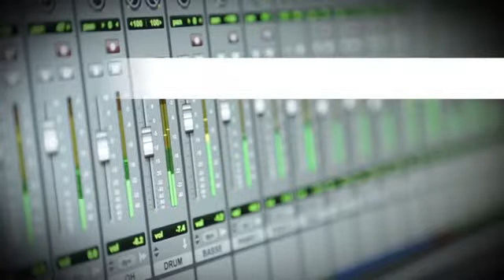H-Burns - «Naked»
Deux ans après le très prometteur «Night Moves», H-Burns sort un sixième album qui sonne comme la bande son d'un teen-movie à l'américaine.